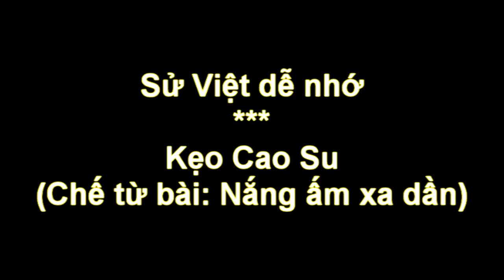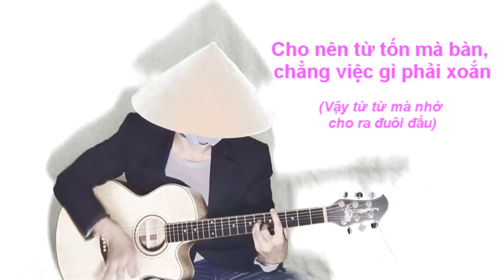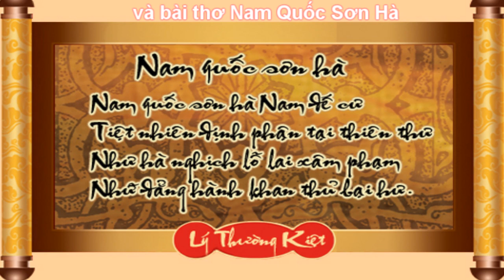Sử Việt dễ nhớ-Kẹo Cao Su (Nhạc chế: Nắng ấm xa dần)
Đã từng là học sinh, và từng rất không thích môn Lịch Sử, vì đơn giản là sách giáo khoa bắt học thuộc quá nhiều tình tiết (Mà ngán nhất là cái vụ đếm số lượng: địch chết, phá được bao nhiêu khí tài, thu được bao nhiêu chiến lợi phẩm...). Mà thường là đi thi xong là 100% quên ngay các tình tiết đó. Mình làm bài này không nhằm nghiên cứu lịch sử hay ý gì khác, mà chỉ là nêu ra những điểm cơ bản để khi nói về sự kiện đó thì nhớ ngay, ví dụ: Thời Nam Việt nhớ như in Trọng Thủy, Mị Châu...Chúc các bạn học tốt :))
P/S: Quên nói, mò mẫm học kéo nhị cả tháng trời được 1 câu đó...ai cười tui nhổ răng à =))